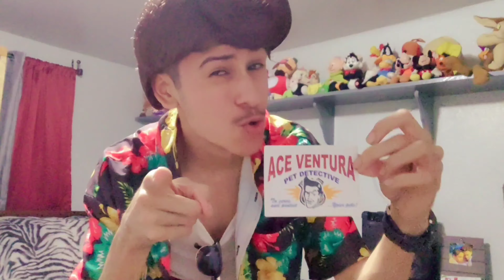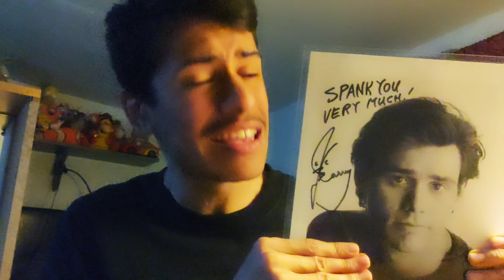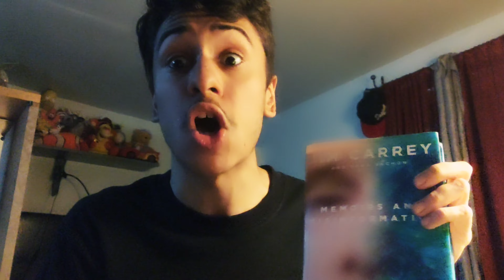Jim Carrey's Dr Robotnik Vs The Mask & Ace Ventura Pet Detective Character Cosplay Crossover Skit!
I've been a huge Jim Carrey fan since childhood and he became my main inspiration to be an aspiring actor for my future career.

Also since I love the majority of the roles he plays because they bring so much energy and personality in them, I decided to dress up as 3 fan favorite Jim Carrey characters to have a crossover to interact with each other.
The Mask
And Dr Robotnik from the Sonic The Hedgehog Movie.

To see all 3 of them bring on the Carrey Mayhem all played by, written by, improvise by, directed by me.

Also coming on June 16th, to acknowledge another Jim Carrey character that's a fan favorite my book: Edward Nygma/The Riddler from Batman Forever and the hashtag campaign to Release The Schumacher Cut.
I'll be playing a character roleplay tribute based on Jim Carrey's The Riddler.

Discord: Woody and Daffy Duck Hashtag 7874